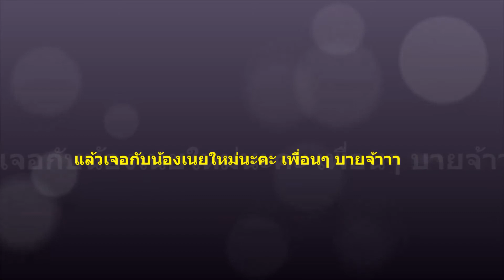น้องเนยช่วยแม่ทำงานค่ะ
น้องเนยช่วยคุณแม่ทำงานค่ะ ฝึกทำงานหาเงินค่าขนมไปโรงเรียน